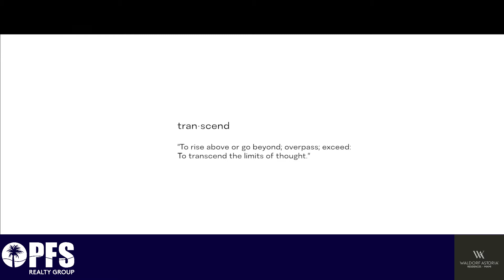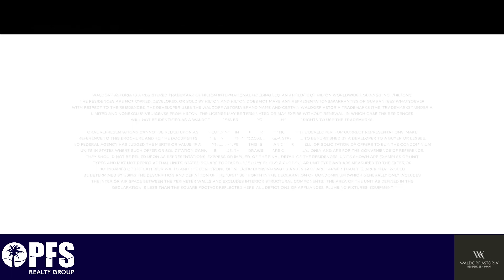WALDORF ASTORIA HOTEL AND RESIDENCES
WALDORF ASTORIA HOTEL AND RESIDENCES ES LA NUEVA TORRE EN PLENO DESARROLLO EN EL DOWNTOWN MIAMI, QUE SE CONVERTIRÁ EN EL EDIFICIO MÁS ALTO DE LA FLORIDA Y UN NUEVO ICONO DE MIAMI. DISEÑADA POR EL PRESTIGIOSO ARQUITECTO, CARLOS OTT.

Waldorf Astoria Miami presenta a la ciudad una de las marcas de hoteles de lujo más prestigiosas del mundo, propiedad de Hilton Hotels. La torre ofrece 100 pisos de residencias. CARLOS OTT, y los arquitectos de la firma Sieger Suarez diseñaron el edificio para que se parezca a una pila de cubos de vidrio apilados de manera desigual, creando una forma super original en edificios de rascacielos.

Con 320 metros de altura, el Waldorf Astoria Hotel and Residences Miami será la torre más alta de Miami y el primer rascacielos súper alto de la Florida. Las residencias tienen vistas espectaculares de la Bahía de Biscayne, el Puerto de Miami, Brickell Avenue, el centro de Miami, Key Biscayne y South Beach.

Carlos Ott ha diseñado espectaculares edificios en el mundo, como el famoso Burj Al Arab de Dubai, y los famosos Echo Brickell, Muse Sunny Isles y Echo Aventura en Miami.Para mayor información visítenos